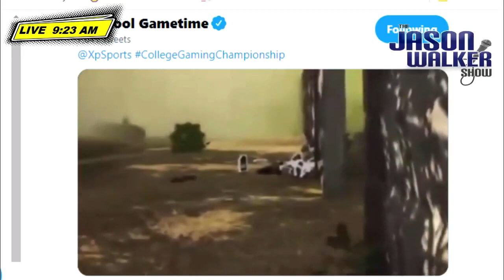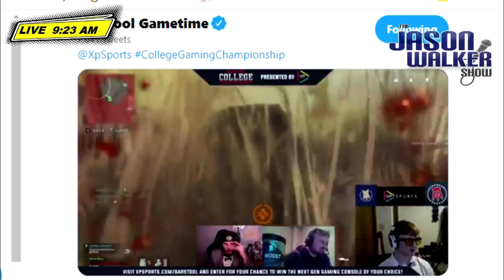The Jason Walker Show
ICYMI: Thursday we were joined by Senator Steve Daines who talked about the Pioneer League and vaccines. Plus, The Mop Trevor Funseth shared what it means to be a National Champion. Also, we spent time with movie Director Anthony C Ferrante. Visit jasonwalkershow.com for more.